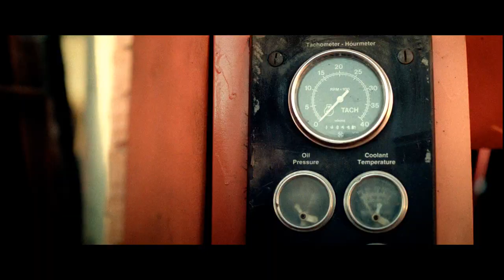Alberta Cross - Crate of Gold (Official Video)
Directed By Grant James
Starring Drea de Matteo

Crate of Gold from the album Songs of Patience